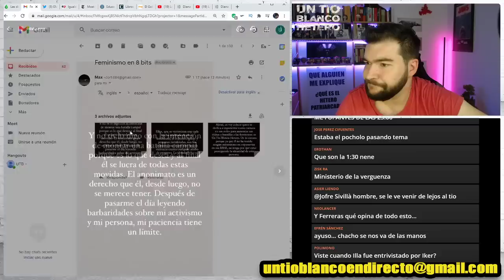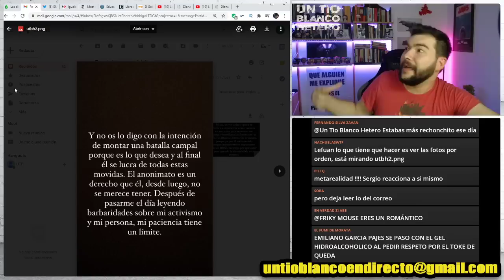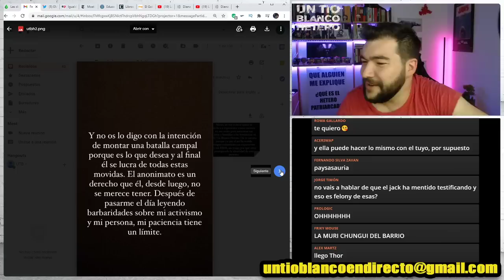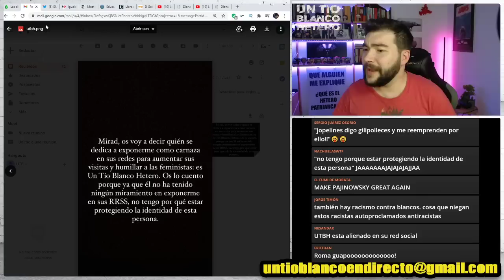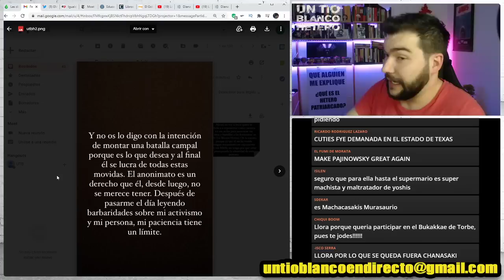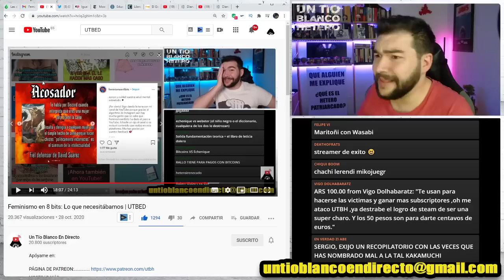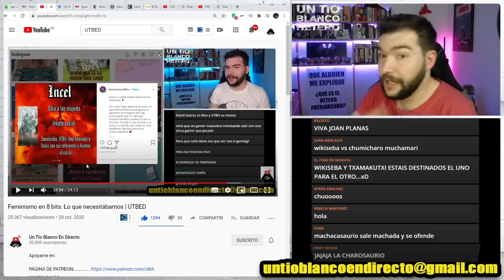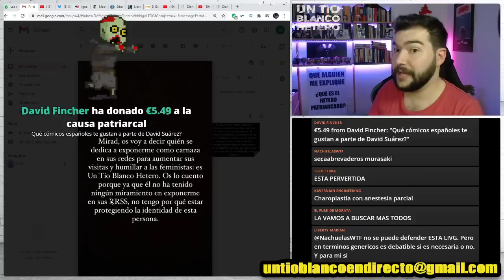La Blissy de AliExpress se enfada conmigo | UTBED